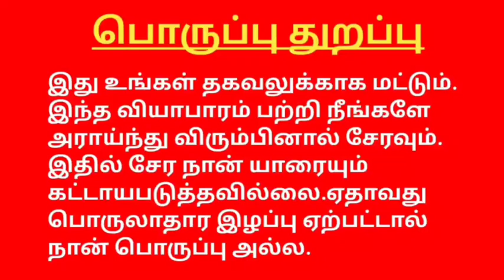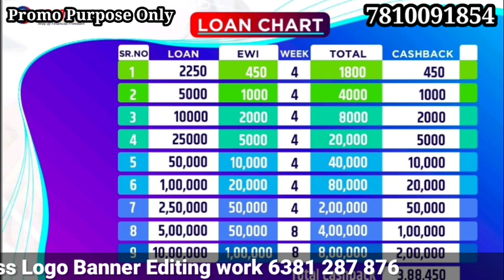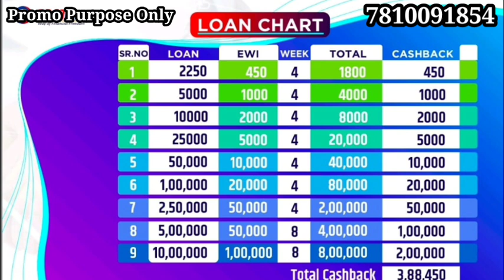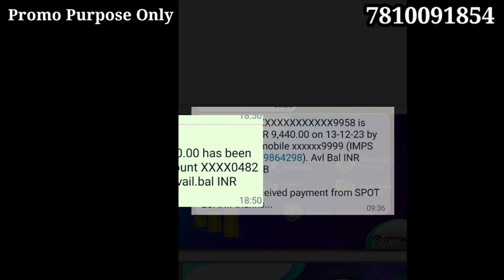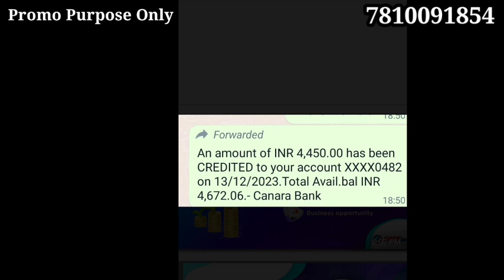SPOT LOAN PLAN || LOAN PROOFS || JOINING OFFER ₹200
YouTube promotion
PDF work